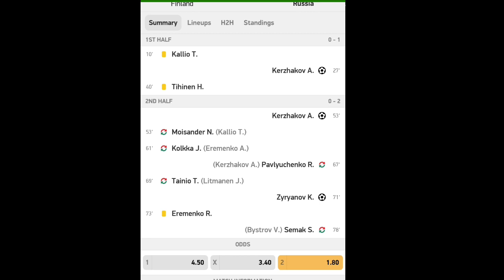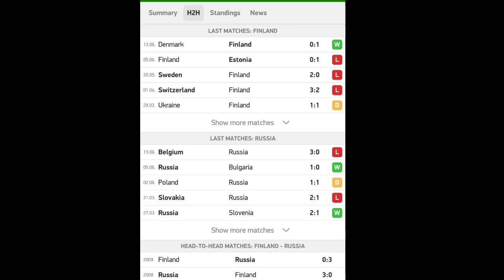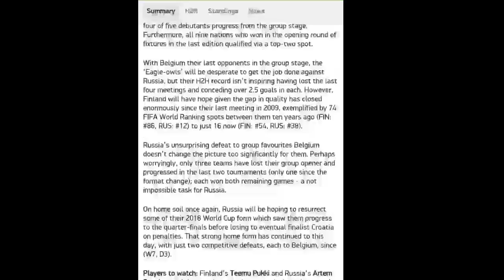finland vs russia UEFA EURO 2020 prediction and Live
prediksi finlandia vs russia
prediksi finland vs russia
jadwal euro malam ini
jadwal euro nanti malam